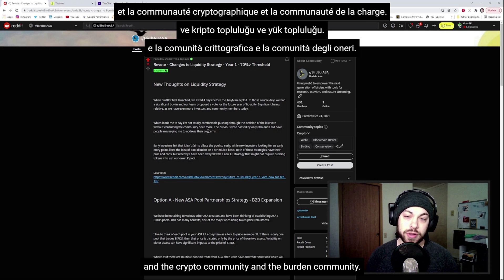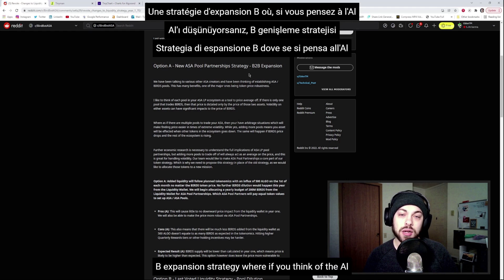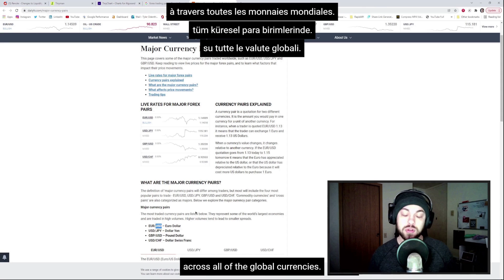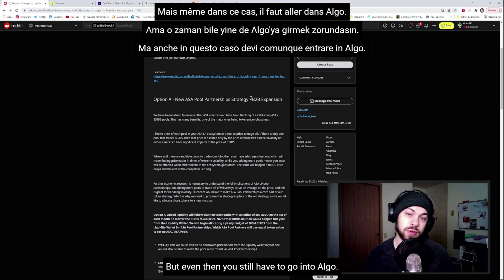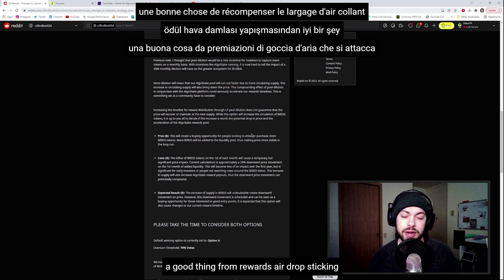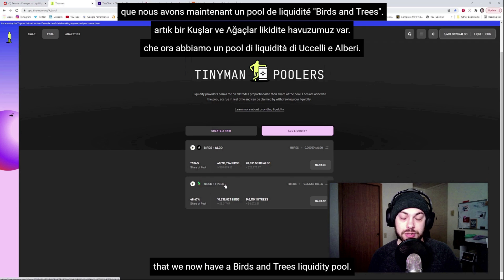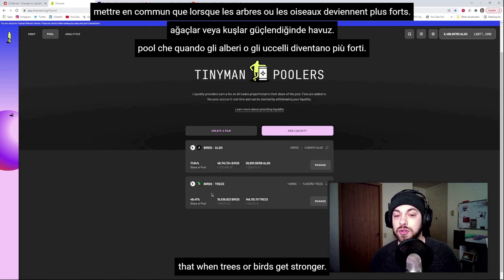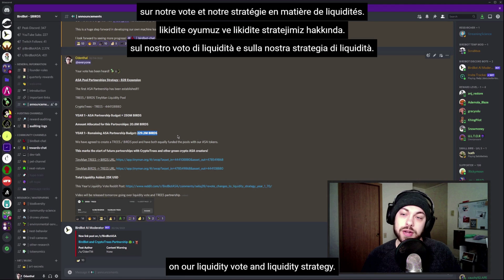BirdBot ASA Pool Partnership Explained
The first ASA Partnership has been established! This will be the start of our long journey to establish a network of green blockchain ASA pool partners. Ideally these partners have a good size of liquidity ($50K or higher) and align with our green blockchain missions. The liquidity requirement is really only in place to avoid too much impact on a weaker pool partner. Significant swings in a larger asset can have averaging effects on the other assets in the ecosystem. With that being said, we have established our first ASA Pool Partnership!

Machine Learning algorithm developed by: Tyler Odenthal

Configuration: Tiny-YOLOv4
ML Architecture: TensorFlow GPU 2.3.1
Hardware: GeForce RTX 2x1080

BirdBot is a machine learning project that uses technology to teach people about birds.